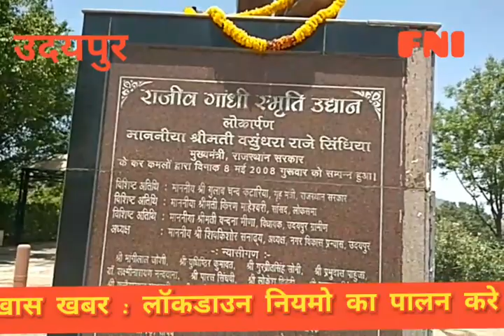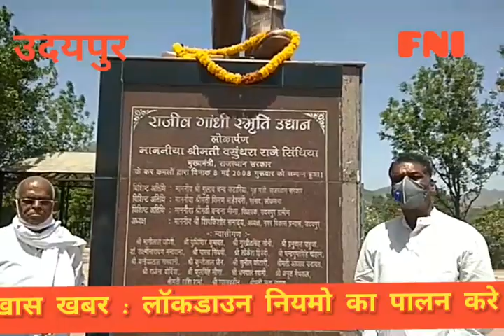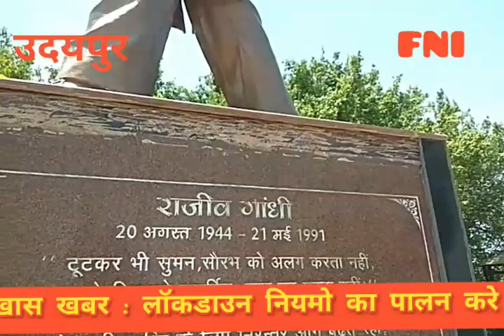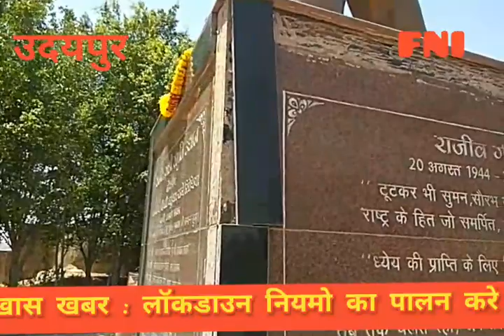पूर्व प्रधानमंत्री राजीव गाँधी पुण्यतिथि उदयपुर आयोजन by hemendra shrimali udaipur 9414158788